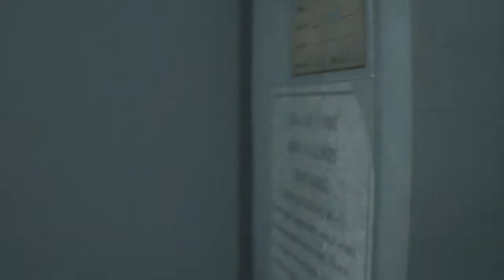RESIDENT EVIL 3_20201130222353